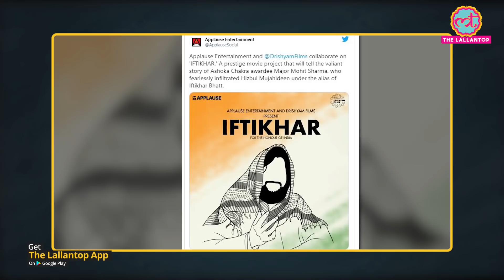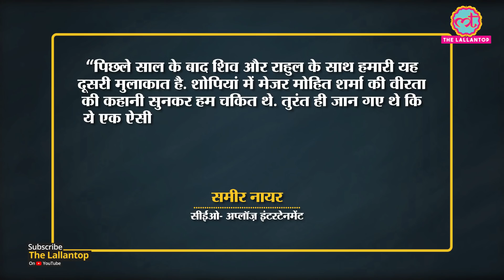उन Major Mohit Sharma पर जाबड़ फिल्म आ रही है, जो वेश बदलके आतंकी उड़ा आये थे| Iftikhar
Applause Entertainment is ready to make a film named Iftikhar. The film will bring to life the story of one of India’s most decorated military officer Major Mohit Sharma. Iftikhar is an adaptation of the first chapter of Shiv Aroor and Rahul Singh’s book India’s Most Fearless 2: More Military Stories of Unimaginable Courage and Sacrifice. The movie will be co-produced by Drishyam Films and will go on floors in September.

Edited By:Mohan